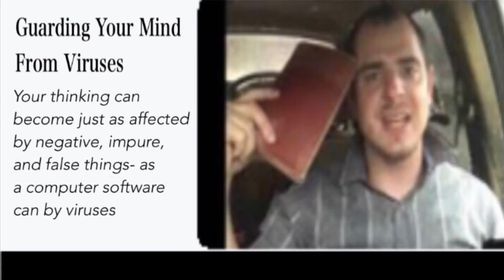Guarding Your Mind From Viruses